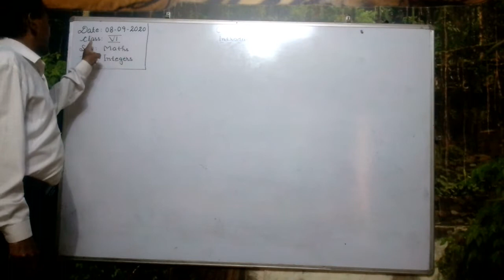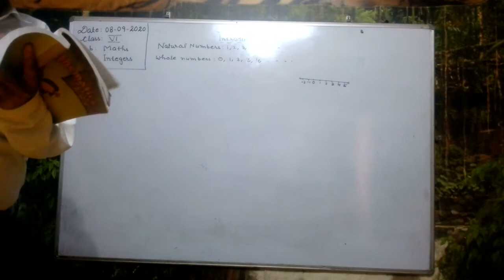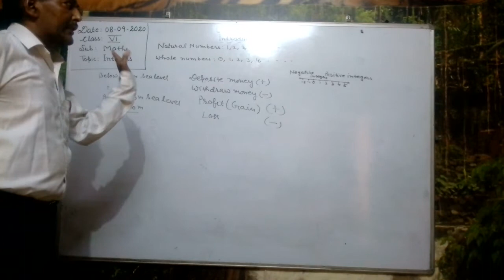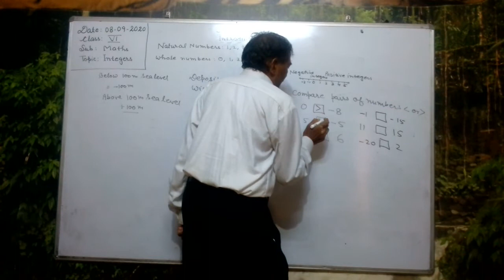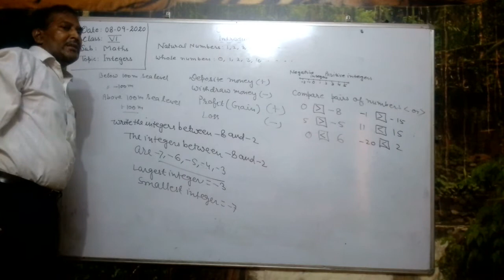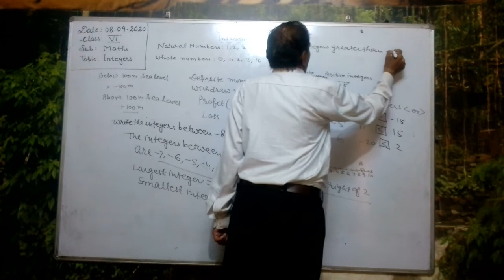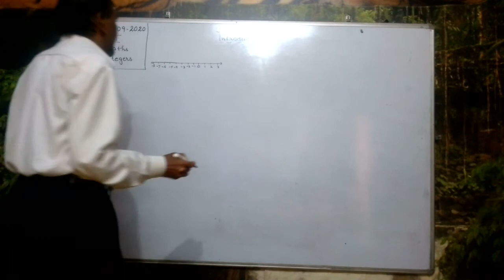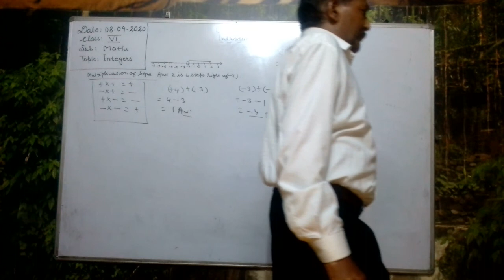6th Maths Ch 6 Integers Introduction